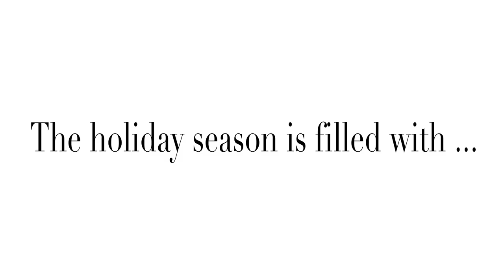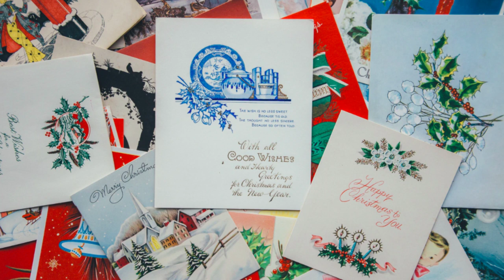Festivities Series Day 5 - Spreading Awareness Of Homelessness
Our 5th 2020 Festivities Series Video!! Erica talks about ways you can help the homeless during the festive season and a global pandemic.

Our mission is to try our hardest to help other teenagers across the globe through sharing our own stories and experiences, and how we cope.

If you're interested in becoming a part of our team visit;